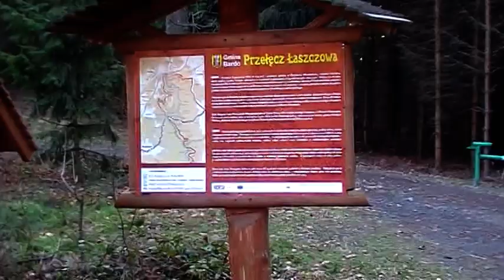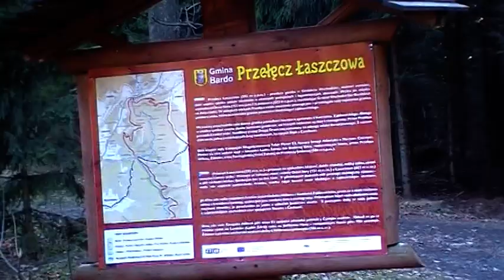PRZEŁĘCZ ŁASZCZOWA- GÓRY BARDECKIE-28 LIST.2011 ROK..MOD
PRZEZ PRZEŁĘCZ ŁASZCZOWĄ WIEDZIE DROGA,JADĄC NIĄ  NIE    PODZWIAĆ   NIE SPOSÓB JEJ UROKÓW. KRĘTA DROGA WIJE SIĘ WŚRÓD MALOWNICZYCH WIERZCHOŁKÓW GÓR BARDECKICH I WĄWOZÓW. GÓRY POROŚNIĘTE SĄ WSPANIAŁYMI LASAMI. WYZNACZONYMI SZLAKAMI TURYSTYCZNYMI MOŻNA DOJŚĆ DO BARDA - MIASTA PRZEPIĘKNYCH ZABYTKÓW SAKRALNYCH,NAPOTYKAJĄC PO DRODZE PIĘKNE TWORY NATURY I OGLĄDAĆ PIĘKNĄ GÓRSKĄ PANORAMĘ.  DO TEJ PRZEŁĘCZY MOŻNA DOJECHAĆ MIĘDZY INNYMI OD BARDZO ŁADNEJ WSI WOJCIECHOWICE. JADĄC PRZEZ TĄ PIĘKNĄ WIEŚ NAPOTYKA SIĘ NIE MNIEJ WSPANIAŁE WIDOKI NA GÓRY.